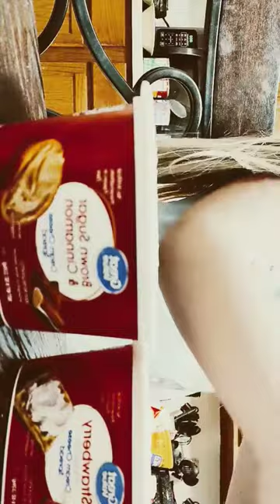make my bagel with me!!!